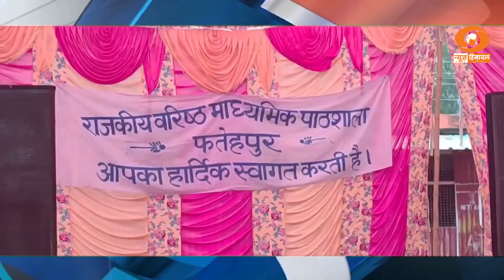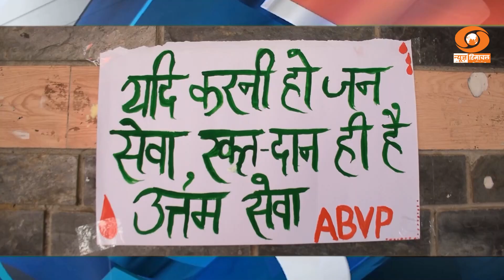राज्य फटाफट: लाहौल-स्पीति के तिन्दी में आगजनी की घटना